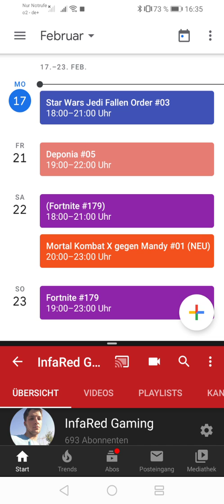Streaming Plan vom 17.02.20-23.02.20 ist raus!!!